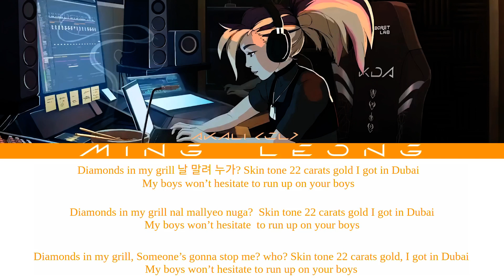K/DA Akali - HELLO BITCHES ft. CL (Lyrics)